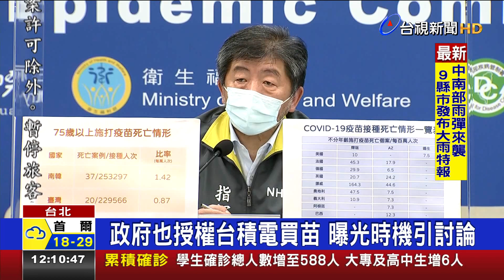政府也授權台積電買苗 曝光時機引討論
政府宣布授權給鴻海和台積電，購買BNT疫苗，總統蔡英文更親自接見雙方代表，感謝他們的熱心義舉，鴻海創辦人郭台銘表示，自己任重道遠，會盡力而為，不過回顧郭董採購疫苗之路，頻頻受阻，反而最新浮上檯面的台積電，董事長劉德音直接跟德國原廠接洽，申請一個多禮拜，和鴻海 一起取得授權。國民黨立委批評，政府是希望藉由台積電，分散郭台銘的光環，民進黨立委則認為，台積電一直以來都是私下努力，兩家企業的目的，都是在幫助台灣買到足夠的疫苗。